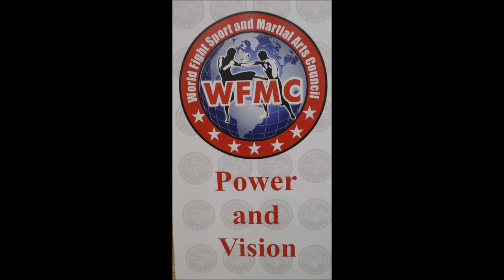Leverkusen * Baki`s 16. Fight Night * 03.06.2023 * 12. Kampf * Khaled Omar vs. Rafael Wesolowski